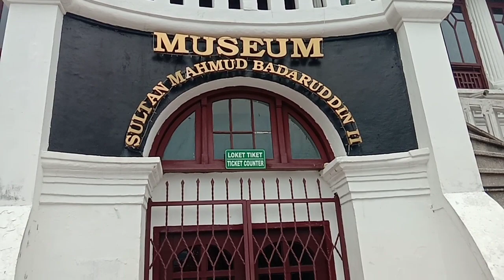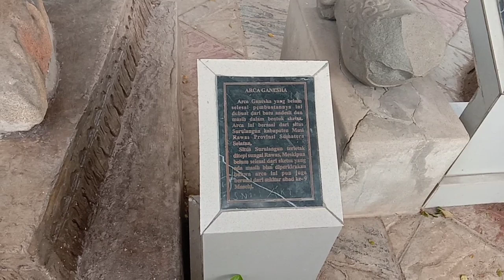Kawasan Wisata Benteng Kuto Besak dan Museum Sultan Mahmud Badaruddin di Tepi Sungai Musi